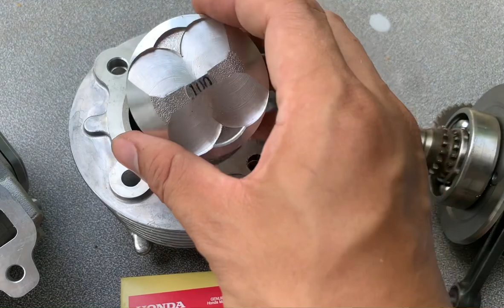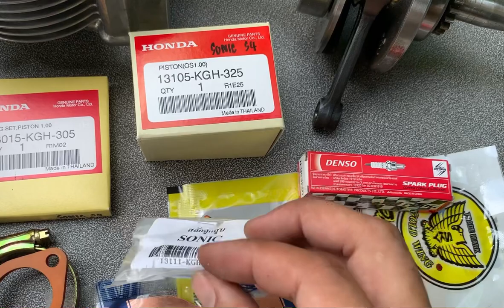Mio 59/3 4วาล์ว เพจDK อะไหล่แต่ง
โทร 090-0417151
Line : godzila-r34